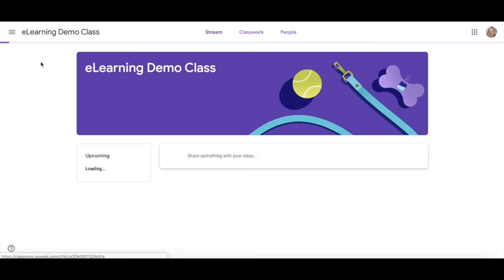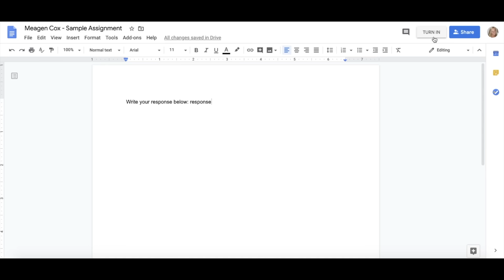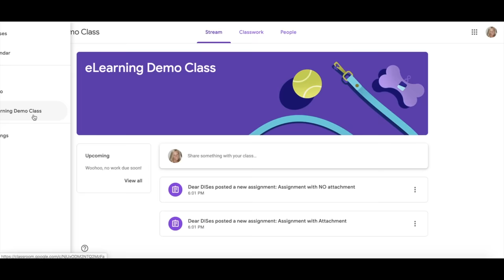How to submit assignment in Google Classroom tutorial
In this Google Classroom tutorial, you'll see Google Classroom for students examples on how to submit assignments. Submitting assignments in Google Classroom can also be submitted as attachments in this Google Classroom tutorial.

Check out our distance learning site for more or our calendar or our DistanceLearning Playlist

Are you in elearning? Check out some Choice Boards from Horry County Schools

Do you need to get started with Seesaw? Seesaw Tutorial Playlist or other Seesaw tutorials

Students need help doing assignments in Google Classroom?
Google Classroom for students tutorial

We have lots of other web based edtech HCSPDL tutorials to help you out

- Pinterest Board of FriDecks slide presentations
- Pinterest Board of ElemenTuesdays with Elementary and Primary HCSInfluencers Instructables and Tutorials